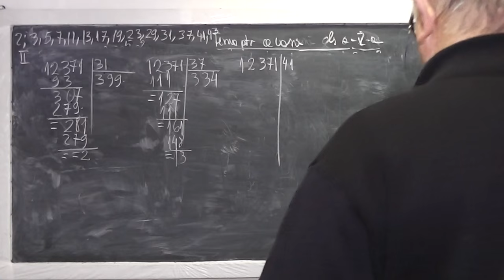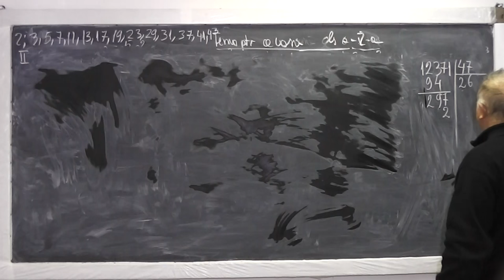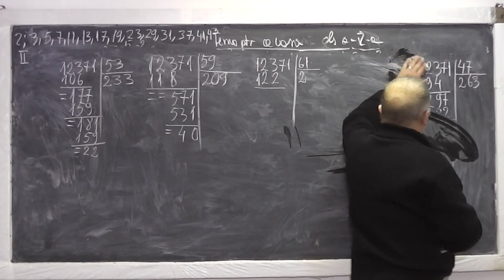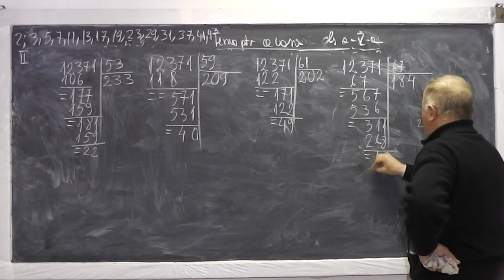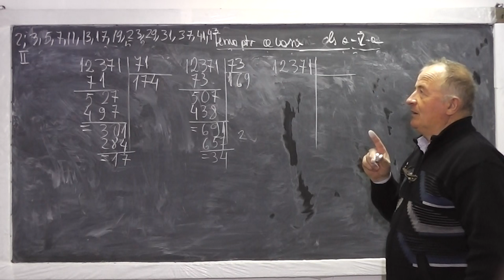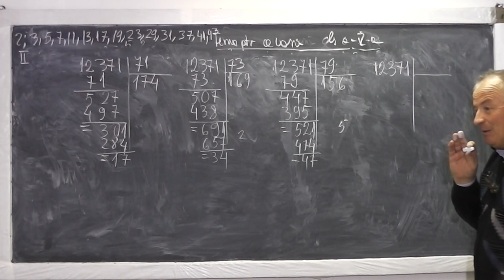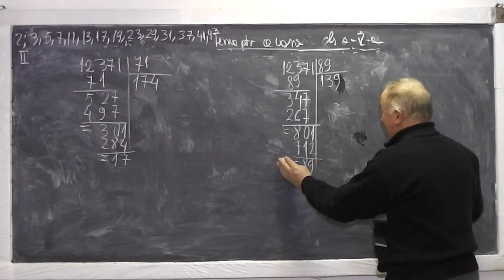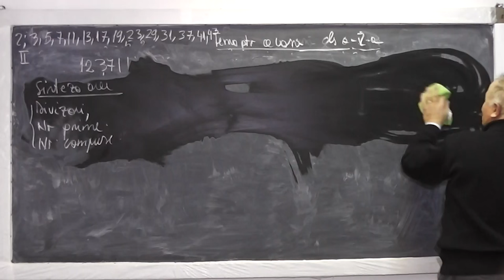2/2 Lectia 834 - Divizori | Numere prime | Cum stabilim daca un numar este prim - Tema Clasa 5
Aceste lectii sunt sustinute de voi si daca va sunt utile, as aprecia un Like, Share, Comment - In aceasta lectie de matematica pe care o puteti vedea in direct si pe ne ocupam de tema pentru acasa la clasa a V-a. Din cuprins: Divizori, Numere prime, Numere compuse, Criterii de divizibilitate.